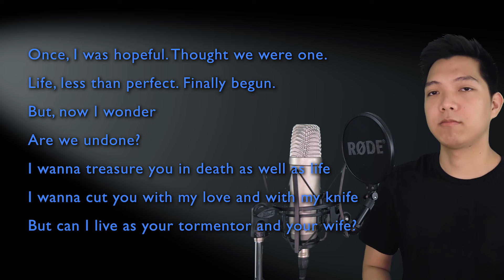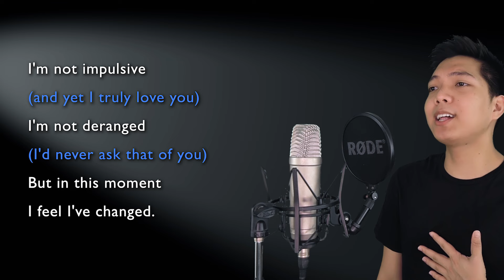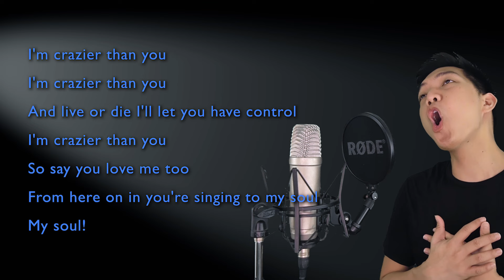Crazier Than You (Lucas Part Only - Karaoke) - Addams Family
Sing along with me to some MUSICALS/MOVIES/SERIES song duets that are uploaded here every FRIDAY. Today's karaoke cover is the song Crazier Than You from the musical Addams Family. Sing with me as Wednesday as I sing Lucas, the male part of the song!

Original Instrumental Track by